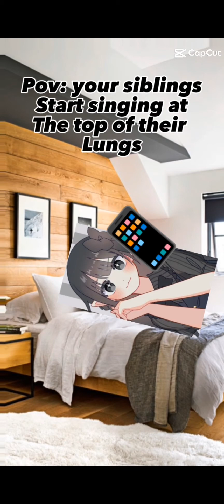complementation of edits CR:@LeahTheNoob and @mysterious sonic gamig